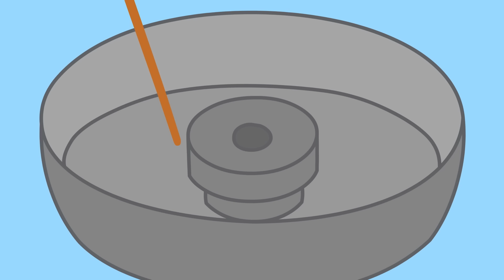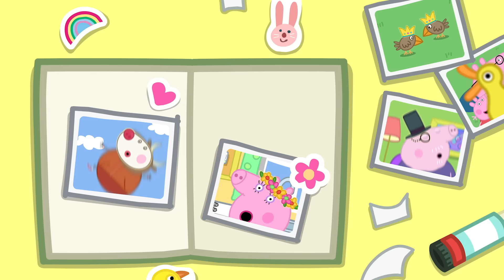Peppa-Wutz-Geschichten | Der Zauberlift | Videos für Kinder